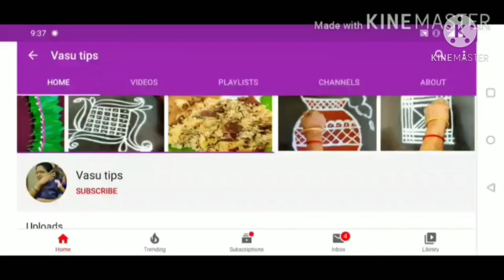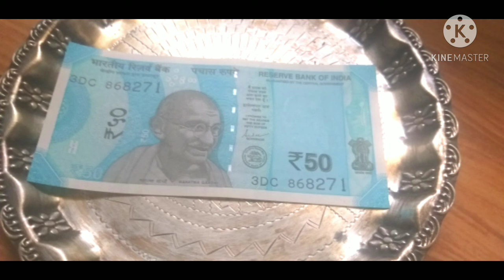கோடிகளை குவிக்கும் செல்வ ரகசியம் |How to earn money|selvam sera ,panam peruga tips|பணம் புரள ஈசி வழி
மாலை வீட்டில் விளக்கேற்றிய பிறகு இந்த ஒரு தவறை செய்யாதீங்க|தரித்திரம் வந்து சேரும்